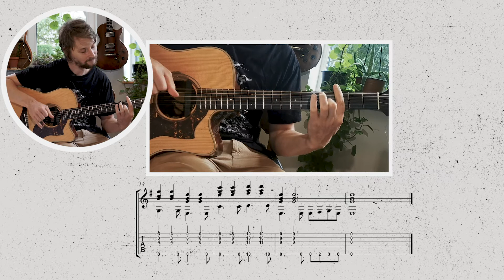Ģitāras nodarbības: 16. Lielā barē etīde mi minorā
Pienācis laiks iemācīties lielo barē. Spēlējot lielo barē, ar kreisās rokas rādītājpirkstu jānospiež visas stīgas uz ģitāras. Lai pieradinātu kreiso roku pie šādas slodzes, iemācīsimies lielā barē etīdi mi minorā.

Projekta 'Ģitāras video nodarbības un meistarklases'' saturs veidots ar Valsts kultūrkapitāla fonda mērķprogrammas ''KultūrELPA'' atbalstu.